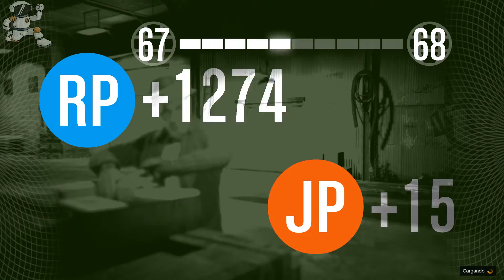GTA V - GRUPO LIMÓN 4 - día 62 | ANIMALYZE